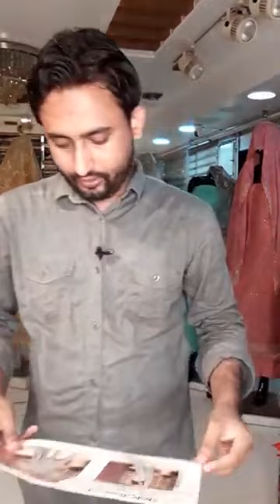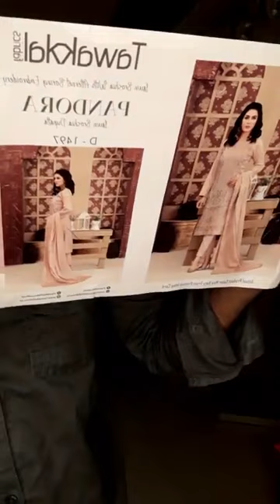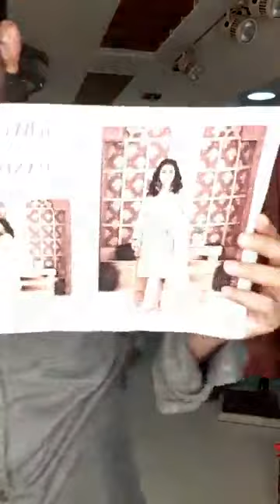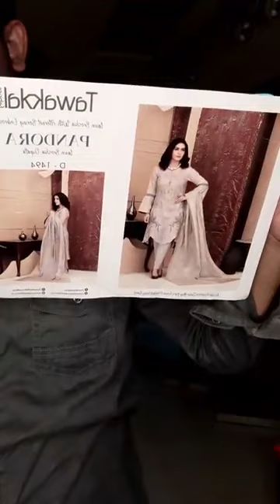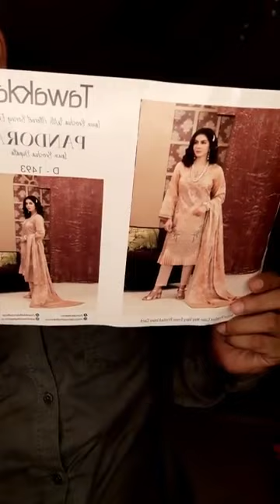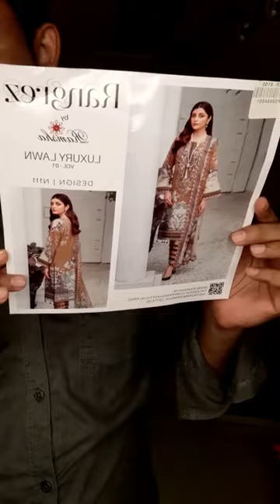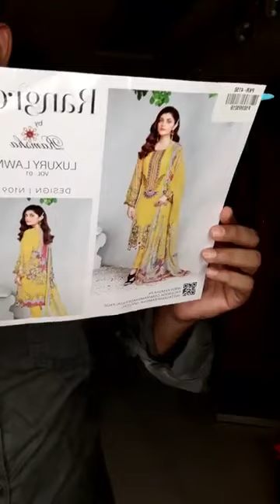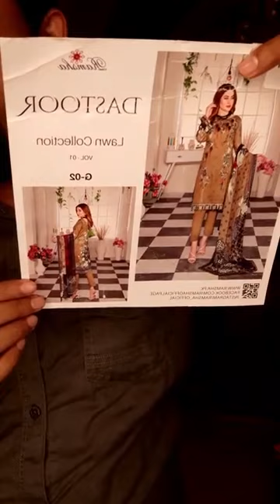Discount Live with 👉Mix Catalogue Collection 2021.💝🥰💞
Live with 👉Mix Catalogue Collection 2021.💝🥰💞

👉 for Order, Inbox Your Name, Mobile Number & Product Picture.
Please order for inbox to Naile fabrics
🏚Naile fabrics, tropical alauddin tower basement floor shop number B1,2, road 0 2,sector 03, uttara dhaka

◉ Inside Dhaka Delivery Charge 100Tk
◉ Outside of Dhaka Delivery Charge 150Tk